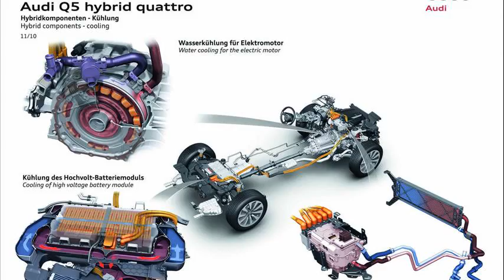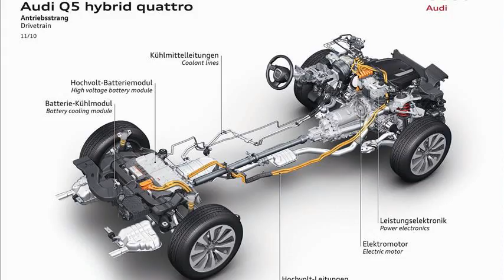audi q5 hybrid